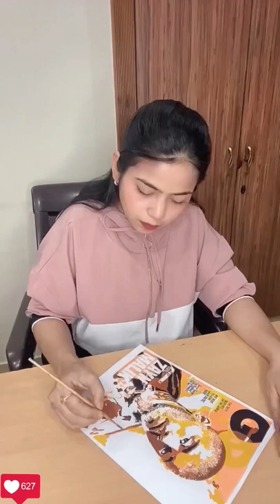ZAYN MALIK PAINTING BY @rupalart193 @Zayn @zaynmalik8480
A perfect gift for all occasions we transform photos into beautiful portraits. Portrait paintings can be gifted on any occasion. Custom hand painted portraits by professional artists amazing,absolutely amazing.

Artist =Rupalartist

. 100% handmade paintings by professional artists
. Unlimited Revisions